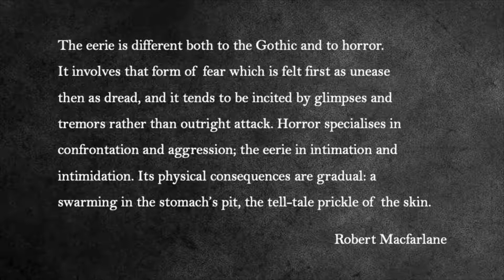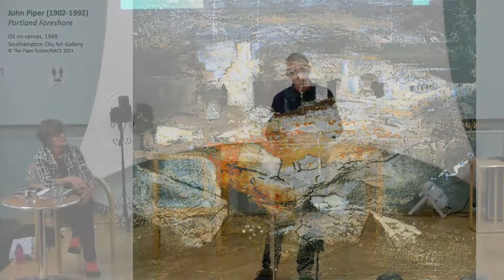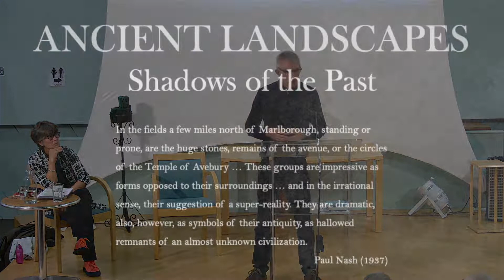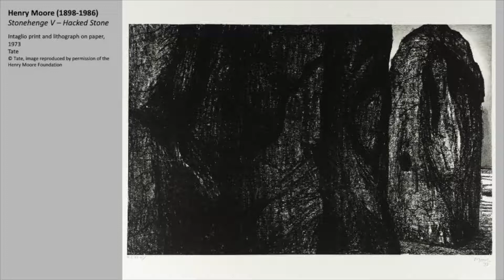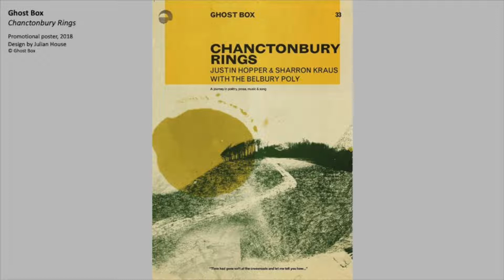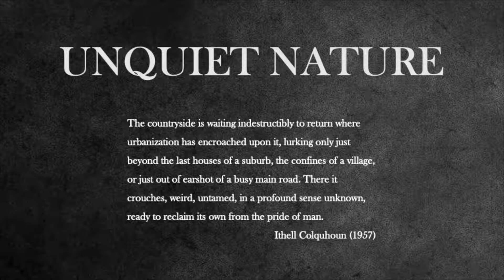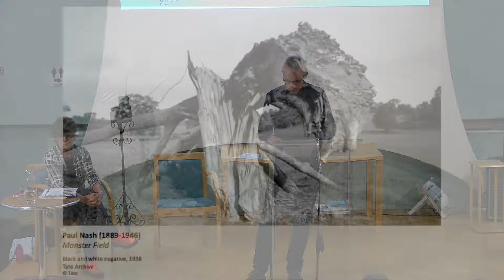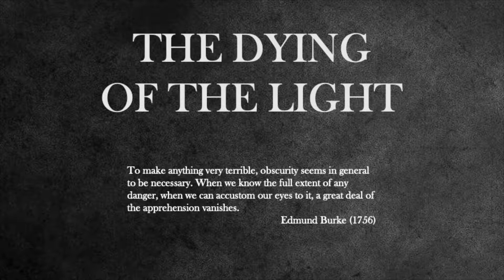Friends Talk October 2021 - St Barbe’s Eerie exhibition by Curators Steve Marshall and Gill Clarke.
Unsettling Landscapes: The Art of the Eerie
Exploring eerie representations of rural landscapes from the aftermath of the First World War to the present. In his essay for the catalogue Robert Macfarlane explains that the eerie ‘involves that form of fear which is felt first as unease then as dread, and it tends to be incited by glimpses and tremors rather than outright attack. Horror specialises in confrontation and aggression; the eerie in intimation and intimidation.